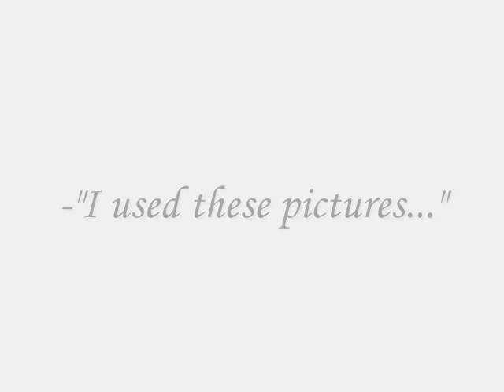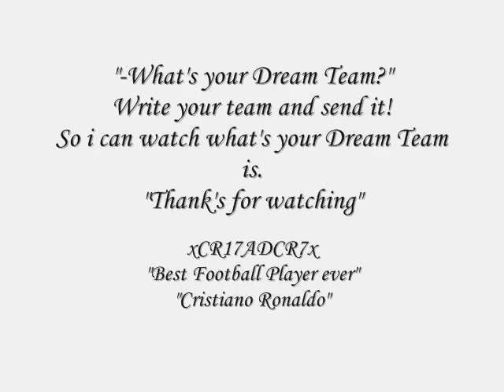xCR17ADCR7x - My Special Dream Team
I haved made a Dream Team that u can
see what players i would have in a
team if i had one. I had these players

Cristiano Ronaldo
Fernando Torres
Ronaldinho Gaucho
Robson de Souza (Robinho)
David Villa
Messi
T.Henry
Nani
Kaká
Iker Casíllas

Football Futbol Futebol Futboll Soccer Fußball Cristiano Ronaldo Ronaldinho Thierry Henry Lionel Messi Fernando Torres Zlatan Ibrahimovic Francesco Totti Franck Ribery Luca Toni Cesc Fàbregas Michael Ballack

Please feedback!